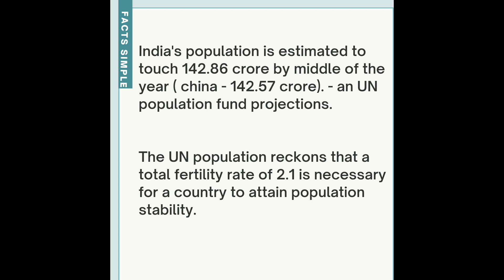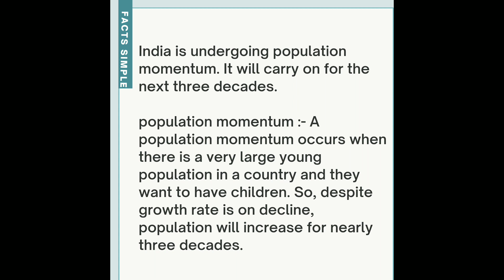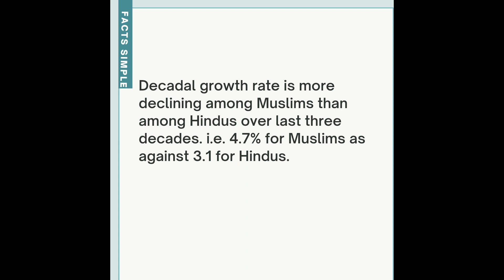India's population will take over china soon?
this video describes about ways to reduce population. | Muslims have declining decadal growth rate in comparison to Hindus. | India's population will be at peak around 2053?